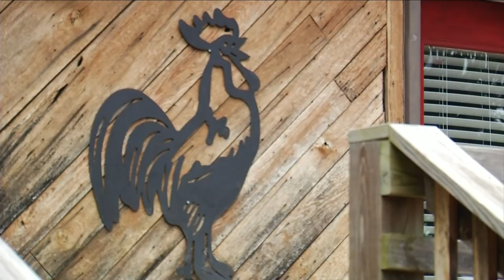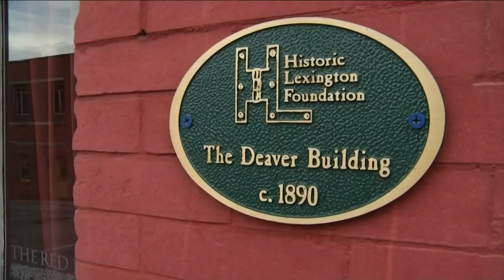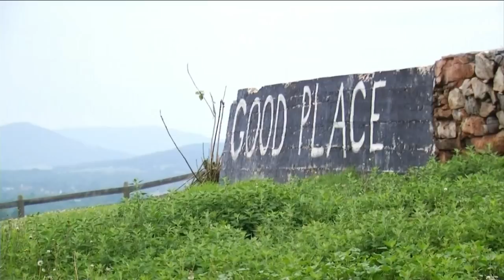Owner of B&B where Sarah Huckabee Sanders stayed speaks after incident at The Red Hen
After this weekend, Good Place Farms Bed and Breakfast in Lexington is in the national spotlight.